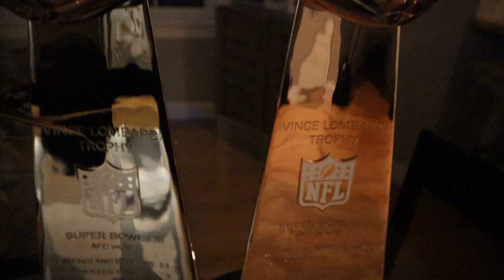GAMEDAY VLOG | last patriots game of the season & end of rookie year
well, we obviously lost the game soooo...it's a short but sweet vlog!! here is some insight on gamedays, what me & some other wives/girlfriends do on gameday while our boys are preparing, and wrapping up rookie season!! we are SO thankful for rookie season on this team & all the amazing people we have met along the way. this season was so fun, despite the end result. can't wait for next year!!! next time i do a gameday vlog i'll make sure it's one we win ;-) offseason has started & we have lots comin up!! can't wait to share xx

**if you wanna follow my gals from the vid**
Mackenzie Andrews: @mackdemp26